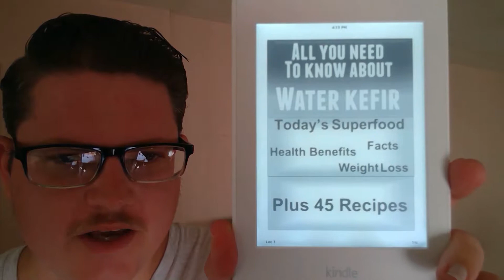All About Water Kefir [Review]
We at Poseymom plan to release a book of our own one day, a guide to water kefor, perhaps? But in the meantime, this book is a great read!

The Book: